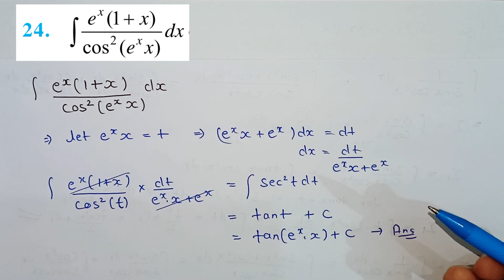Class 12 Ex 7.3 Q24 Maths | Ex 7.3 Class 12 Math q24 | Integrals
Ex 7.3 Class 12 Math q24
Integration of (e^x)(1+x)/(cos^2((e^x)(x))
Integral of (e^x)(1+x)/(cos^2((e^x)(x))
Integration of e ki power x into 1 plus x divided by cos square e ki power x into x
lntegral of e ki power x into 1 plus x divided by cos square e ki power x into x

PYQ's INTEGRATION CLASS Class 12 | Previous Year Questions Discussion | Important questions